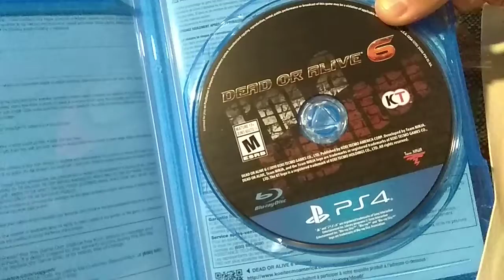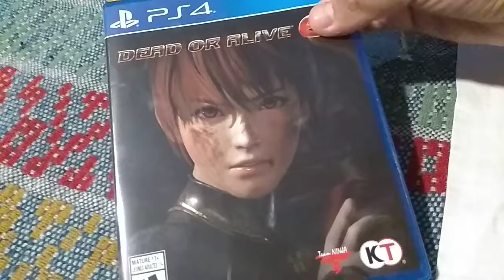Dead Or Alive 6 Unboxing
Bueno chicos y chicas, tal cómo decía en el vídeo no tenía pensado como calificar el juego con un 9 o 6 apesar que me jugué la versión gratuita pero hay qué recordar qué hice todo lo posible para hacer esté video y cómo no he estado teniendo tiempo de subir contenido. Siempre voy a tratar de hacer un vídeo por ustedes aunque no sea muy activo al canal

PD: los quiero a todos y muchos saludos desde Chile